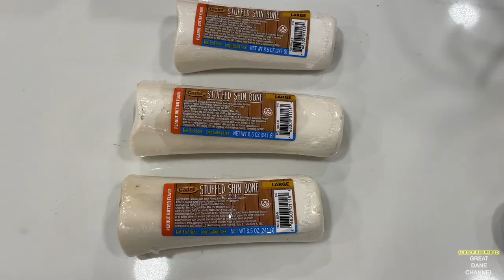Great Danes are Back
Sorry we have been gone for a bit.  Here is some Great Danes and Reggie to fill your needs.

GreatDaneChannel

or here: Dogbed4less.com
Dogbeds4less.com